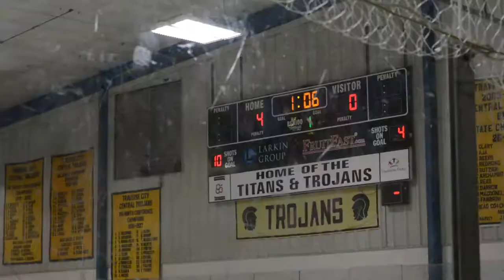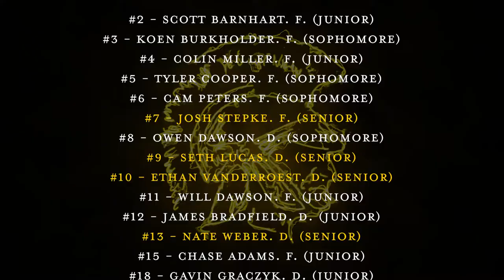TCC HOCKEY HYPE EDIT 2021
Song: Start a Riot by DUCKWRTH & Shaboozey